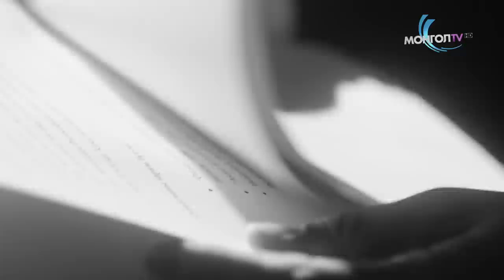Хар хайрцаг - УИХ-ын гишүүн Т.Доржханд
Хар хайрцаг нэвтрүүлгийн энэ удаагийн дугаараар нүүрсний гэгдэх хулгайн хэрэгт хэн хэн холбоотой вэ? Үндсэн хуульд нэмэлт өөрчлөлт оруулах замаар сонгуулийн тогтолцоог өөрчлөх нь зөв үү? Монгол Улсад сонгодог парламентын засаглал хэрэгтэй юу?